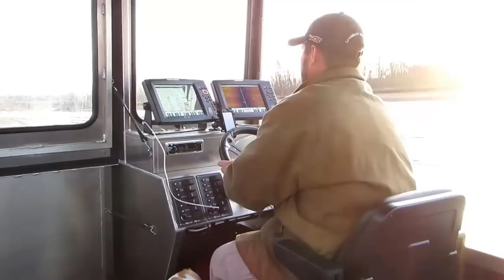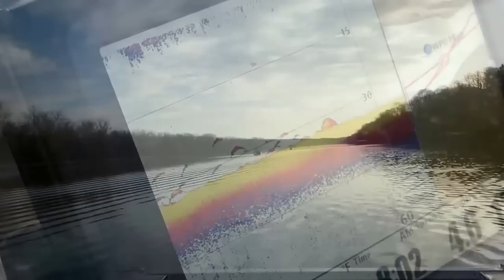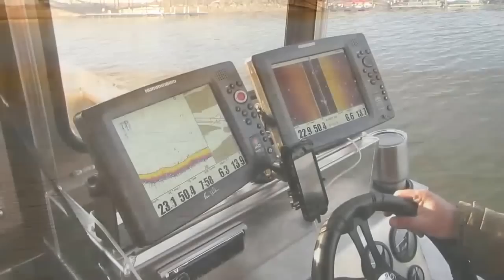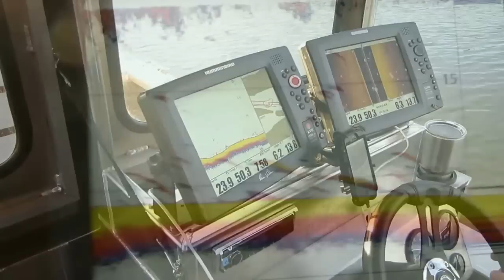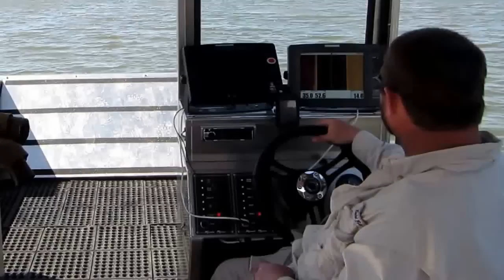FISH4FUN: SPOONBILL SNAGGING TRIP ON OPENING DAY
March 15 was opening day of Spoonbill Snagging Season in Missouri.  I was invited to tag along and make a video of the activities.  The video also features a new custom-built catfishing boat used on the trip.